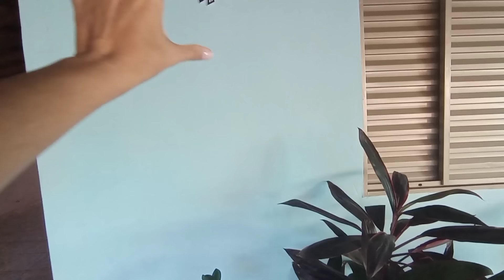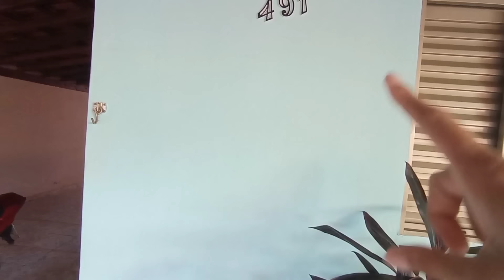FIZ PUDIM DE PÃO + MOSTREI AS PLANTAS DA FRENTE DA CASA🍮🪴🌿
Olá galerinha, sejam bem vindos ao nosso canal!!  👨‍👩‍👧🐶🍕🧋🏙️

Somos "A Família Coelho" e  iremos mostrar nossa rotina pra vcs!!

"RECEITA DO PUDIM DE PÃO"

2 xícara e meia de leite
1 xícara de açúcar
1 colher de margarina
3 ovos
2 ou 3 pães francês

Bater tudo no liquidificador e cozinhar em banho Maria após caramelizadar a forma.☺️

"CARAMELO"

 1 xícara e meia de açúcar
 Meia xícara de água 😉

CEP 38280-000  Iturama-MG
A família Coelho 📬🎁

Regiane Luiz Henrique ( escreve assim mesmo )

Desde já muito obrigada por fazerem parte das nossas vidas!! ❤️